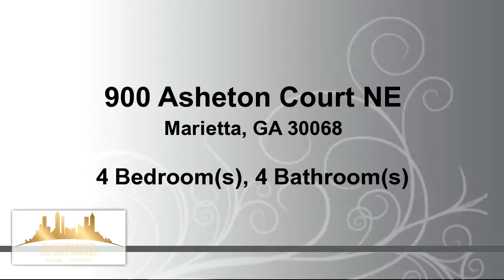Residential for sale - 900 Asheton Court NE, Marietta, GA 30068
Beautiful Two Story Traditional Brick Home In Ashebrooke Subdivision.  Award Winning Walton High School District!  Huge Chef's Kitchen Open To Fireside Family Room, Breakfast Room With Wall Of Windows & Beautiful Screened In Porch Overlooking Beautiful Garden Backyard!  Formal Dining Room & Separate Living Room/Office Or Library.  Large Master Bedroom & Bath With Huge Garden Tub & Separate Shower.  Three Add'l Guest Bedrooms & Two Full Baths.  Huge Bonus Room Up With Back Stairs, Partial Finished Basement, Wonderful Neighborhood Amenities. Move-In Ready! A Must See!

Bedrooms: 4
Bathrooms: 3 full and 1 half Bathrooms
Square Feet: 4256
Price: $607,900